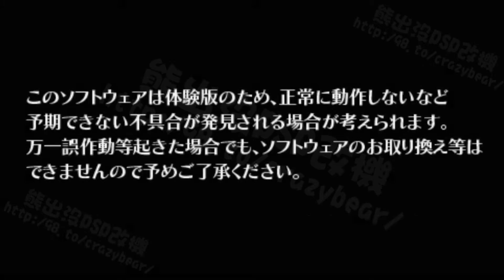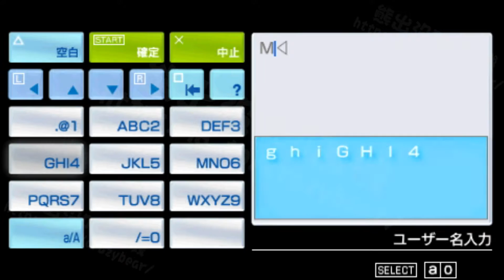火影忍者 疾風傳-終極震撼 個人試玩影片